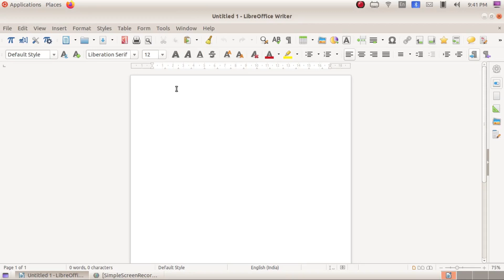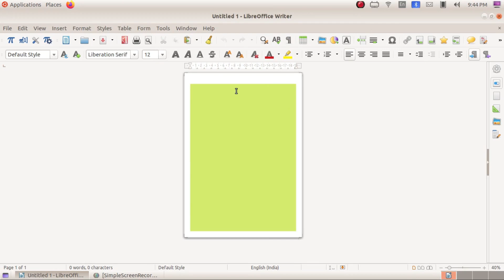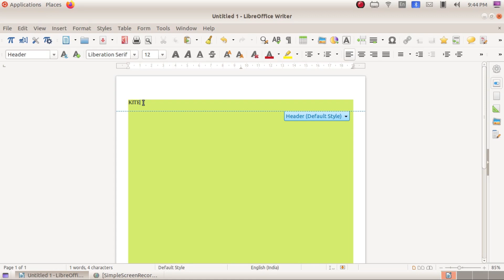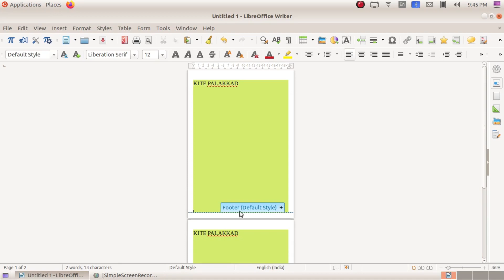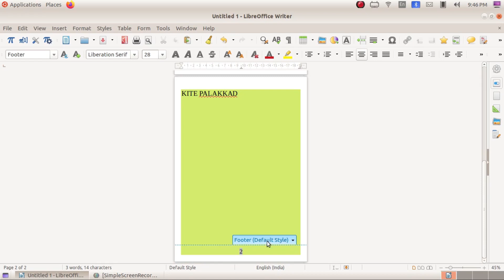liber office writter page colour-header_footer_number